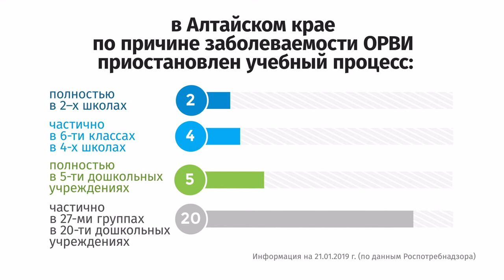В крае резко увеличилось количество заболевших гриппом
В Алтайском крае за минувшую неделю  число больных  ОРВИ и  гриппом резко выросло. Детские сады и школы закрываются на карантин. В Роспотребнадзоре предоставили статистику масштабов заболевания.